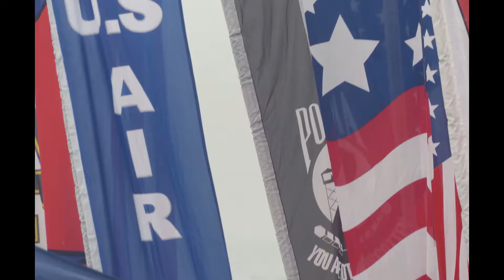2018 Washington State International Kite Festival at Long Beach, WA (day 3)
Day 3. 38th Annual Washington State International Kite Festival. A day in the fog. Fourth Of July again . Patriotism on display. All kites and ground displays were red, white and blue.A very patriotic day.